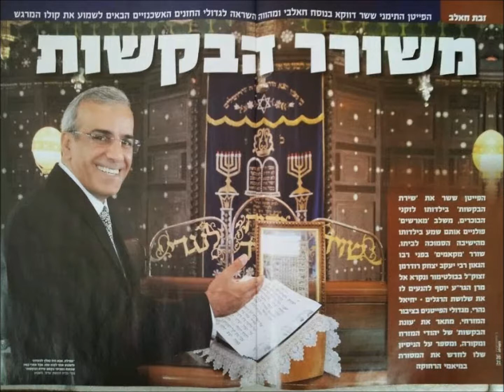יחיאל נהרי | כמה אלהי | בקשות ח'